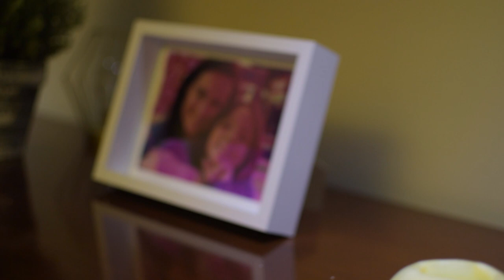La tenista Mariana Mesa recuerda lo difícil que es ser mujer deportista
La tenista Mariana Mesa nos recuerda que no hay deportes para hombres y otros para mujeres sino solamente deportes para quienes quieran practicarlos.